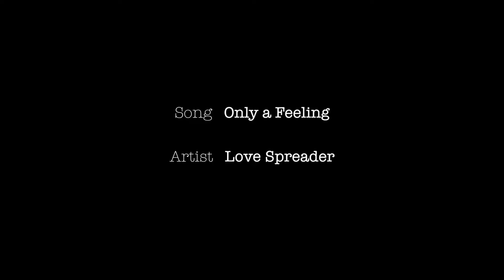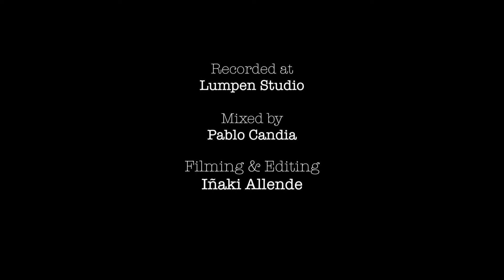Only a Feeling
Love Spreader en Vivo Lumpen Studio